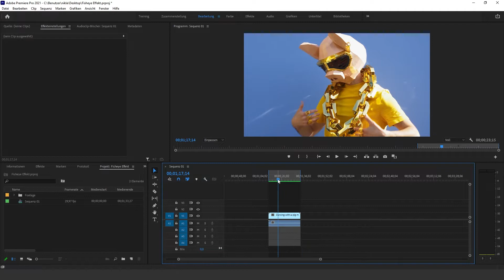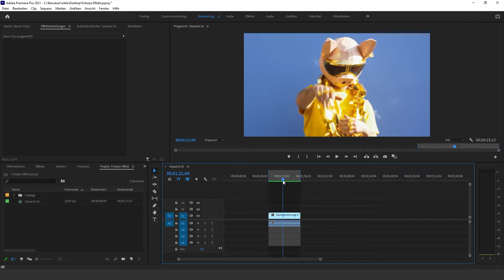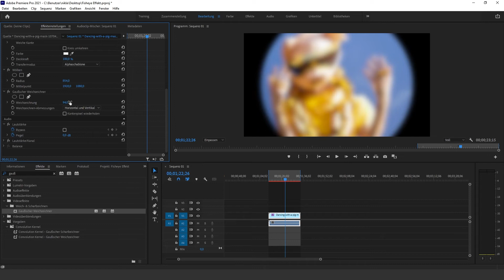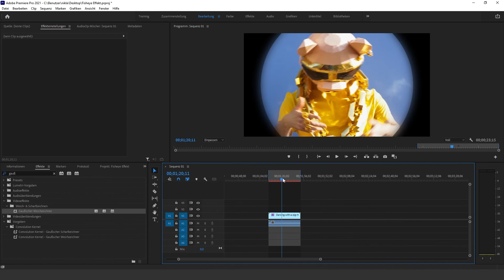FISHEYE LENS EFFEKT erstellen | Premiere Pro Tutorial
Hallo zusammen. In diesem Premiere Pro Tutorial erstellen wir einen Fisheye Lens Effekt für Videos.